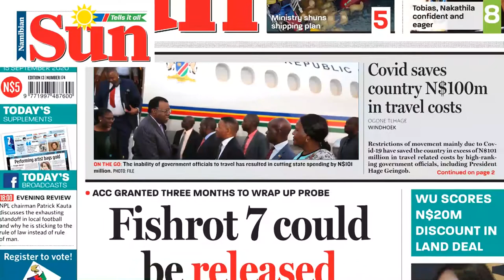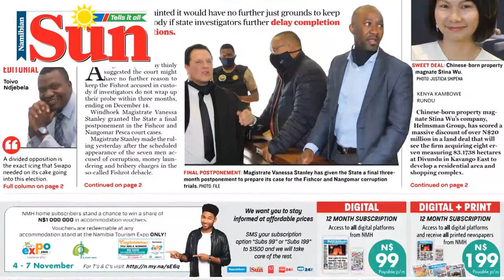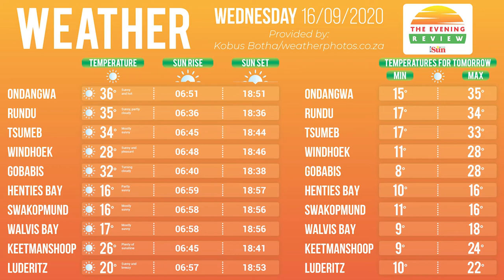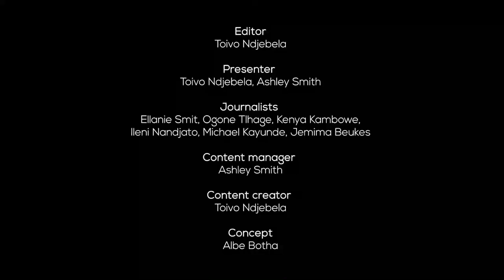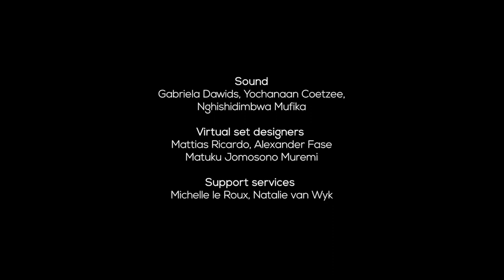The Evening Review - Episode: 155 - 15 September 2020